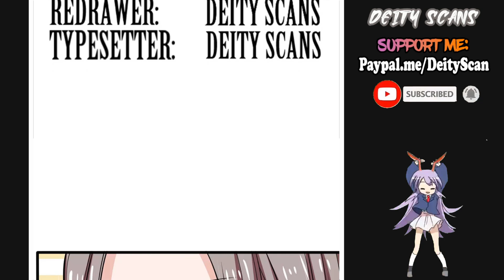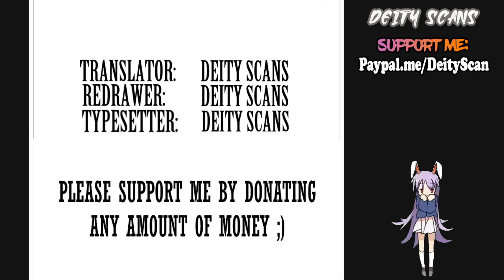Ultimate Abandoned Chapter 65 [ENGLISH]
⇏Summary:
Su Mu, the fourth youngest son of the Su family, is driven out of the family because of a temporary loss of investment, and coincidentally becomes the Chen family's superfluous son-in-law, who is despised by everyone. However, a tiger is a tiger and a dragon is a dragon. Until one day he is like a dragon and tiger, recovered overnight, those who insulted him kneel before him and beg for forgiveness, those who despise him are repentant...